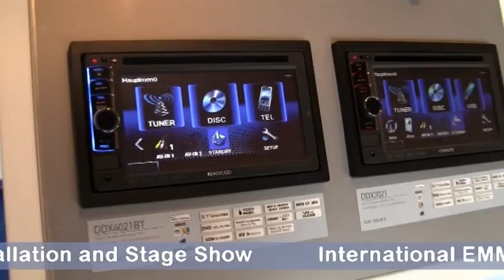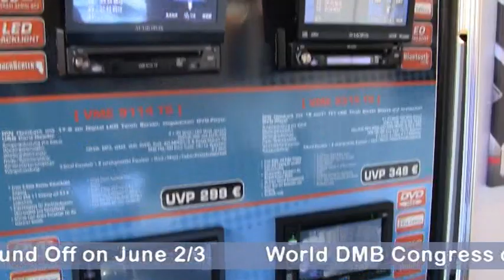AMICOM 2012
AMICOM Leipzig 2012, Trailer with the latest products from Pioneer, JVC, Kenwood, Clarion, Rockford Fosgate, Mosconi, Dietz, Axion, German Maestro. EMMA Sound Off and Live Installation